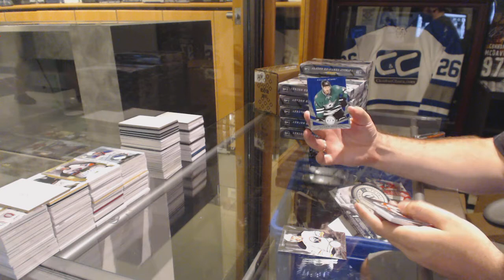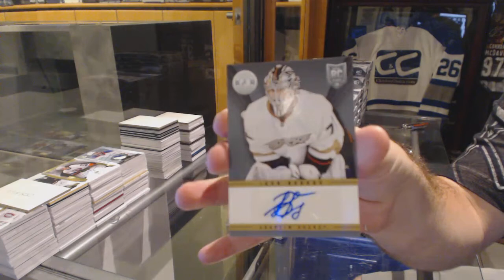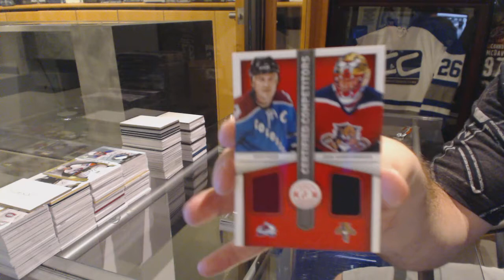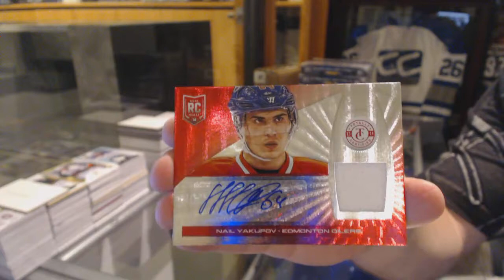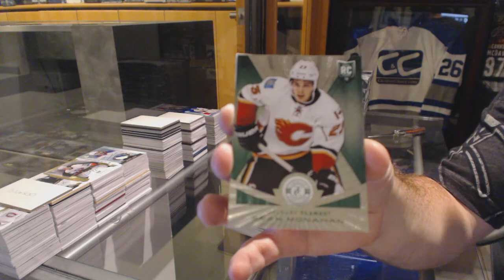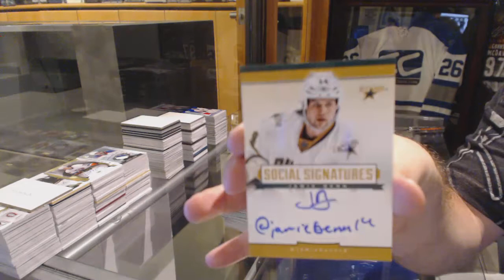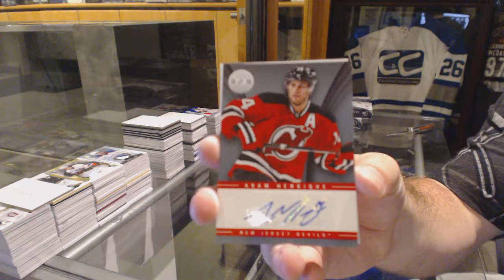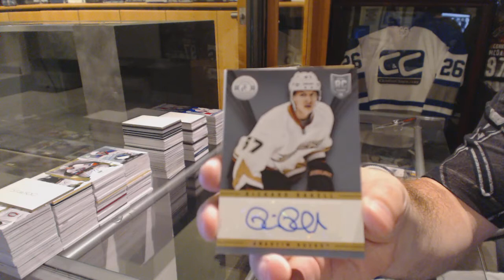13-14 Panini Totally Certified Hockey 12 Box Break - C&C GB #6326